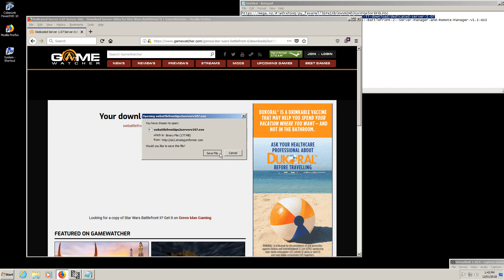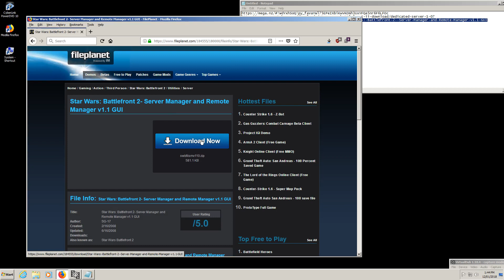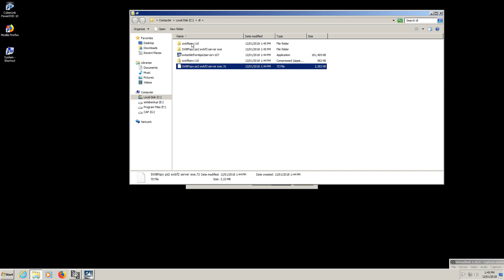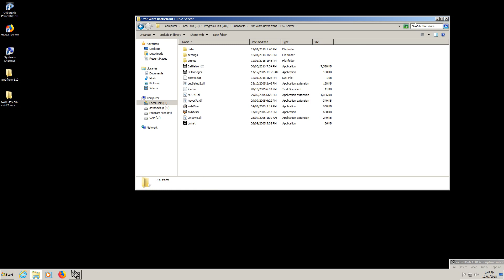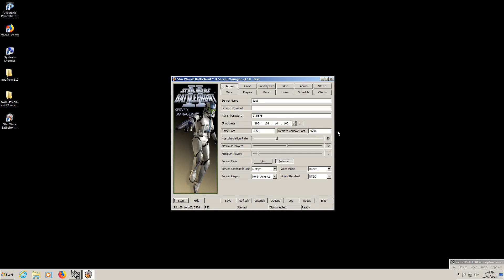Star Wars Battlefront 2 PS2 Server Setup 2018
files needed below to run the swbf2 ps2 server using swbfspy